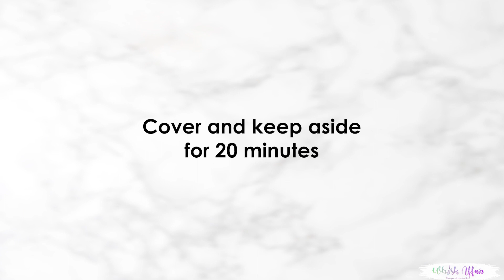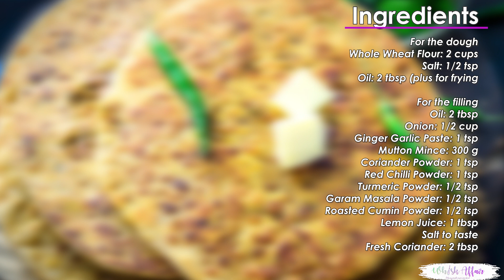Keema Paratha Recipe (Minced Mutton Paratha)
Keema Paratha is an Indian flatbread where the spicy and flavourful minced mutton mixture is stuffed into the dough and then roll to make a delicious paratha. It is one of the best Ramadan Recipes.

Just like Keema Biryani or Keema Naan, this keema paratha recipe is also super delicious.

You can also make this paratha using chicken keema. Add it in the chicken keema recipe list to make in future as Chicken Keema Paratha.

Keema Paratha is a delicious Mughlai dish that is very popular in the Northern part of India. Spicy minced mutton is stuffed in the parathas and then cooked till crispy, this one will surely satisfy your taste buds.

You can make it for your weekend brunch or as a side dish if you are preparing a North Indian Non Veg Meal for your house parties or get togethers. You will also find these delicious Keema Parathas in the food streets of Lucknow, as it is quite popular there, especially at the time of Ramzaan/Ramadan.